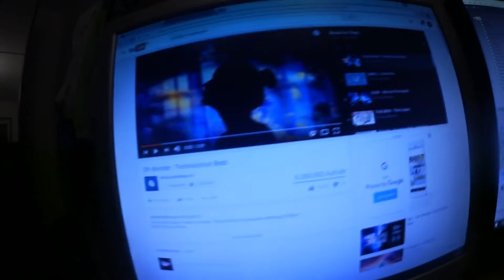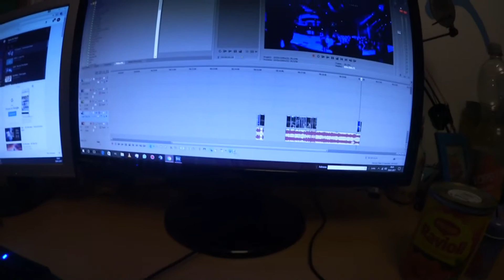[AUF DEM PC GUCKEN!] Meet&Play Vlog! | REWI findet mich SCHEIßE :c | Check em out! :D | Kotti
Equipment: Aufnahme

- Ich hoffe :)